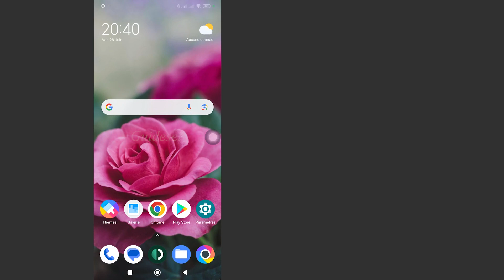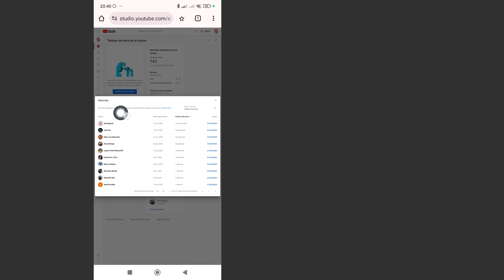Comment Voir Vos Abonnés Sur YouTube Mobile | Pas à Pas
Comment voir vos abonnés sur YouTube mobile
Dans cette vidéo, vous apprendrez étape par étape comment voir vos abonnés sur YouTube mobile. voir vos abonnés sur YouTube mobile est très simple et vous pouvez le faire facilement avec ce tutoriel.